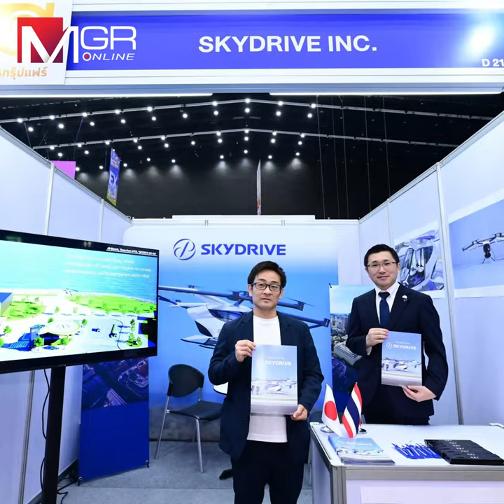“สหพัฒน์” รุกอากาศยานไร้คนขับ ดึง SkyDrive ญี่ปุ่นบินน่านฟ้าไทย